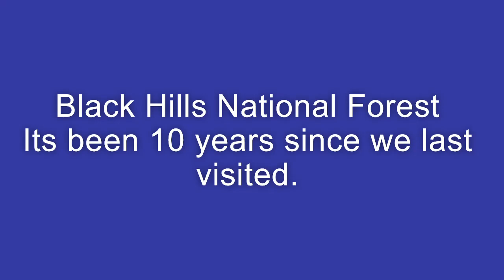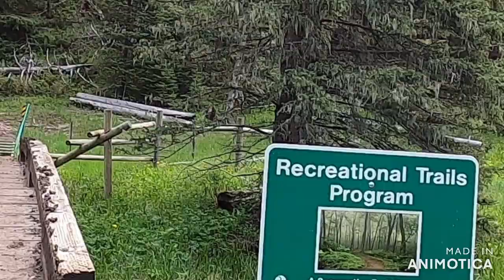Back to the Black Hills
WE spent 3 days riding the trails and roads. The trails are 62 " wide and maybe just a bit wider, my side/side is 64".  We rented a house up by the ski slopes in Lead.  Go on line to help find good maps of rides.